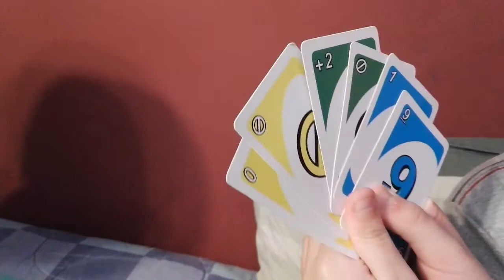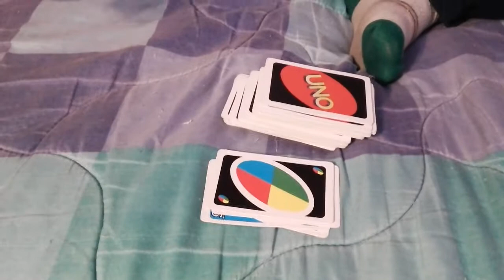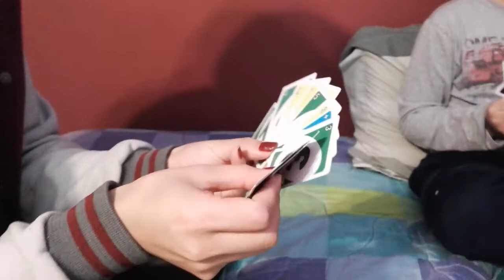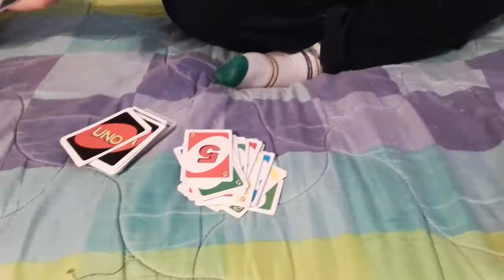*JUGANDO AL UNO* 😱😱😱😱😱 *no creeras lo que paso*